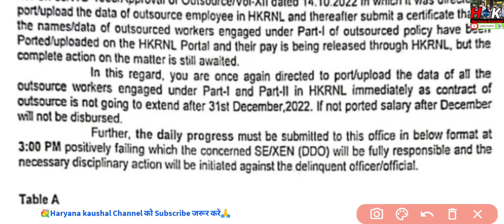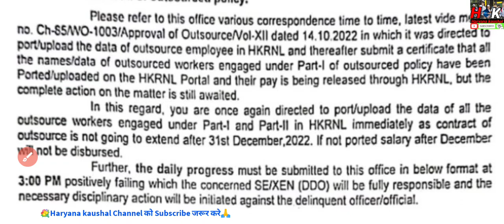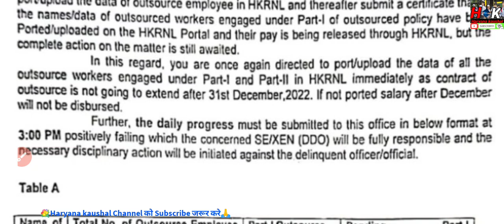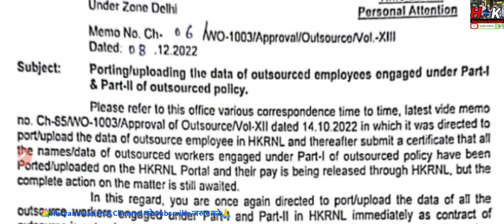Part 1 and Part 2 कर्मचारियों का डाटा HKRN में भेजने के लिए न्यू लेटर जारी।